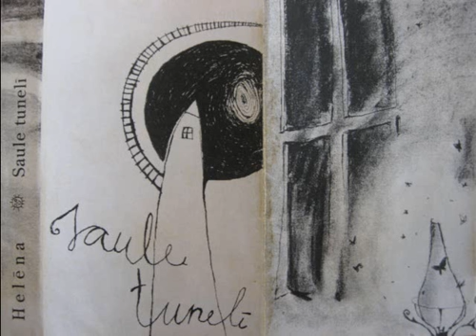Helēna - Почему, a? ("Saule Tunelī", 1997)